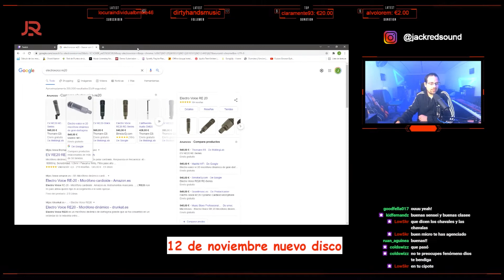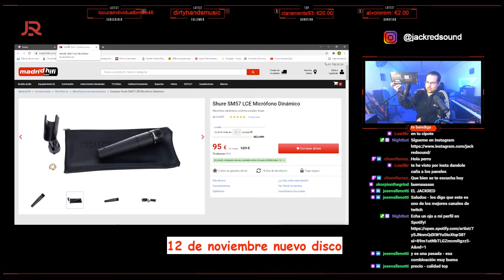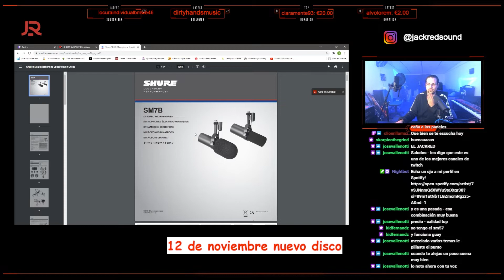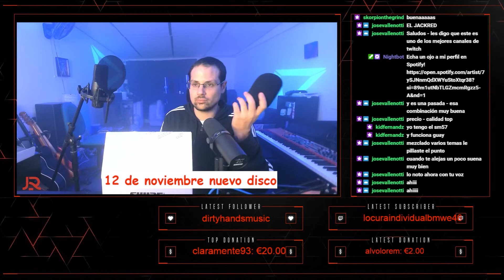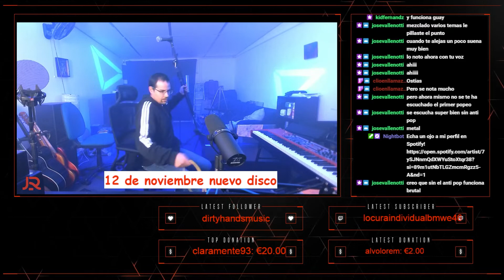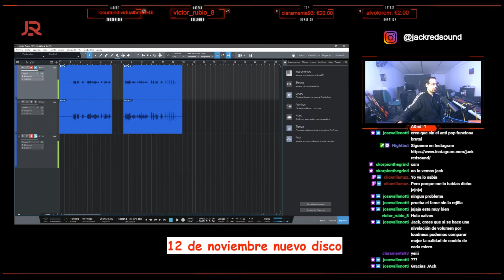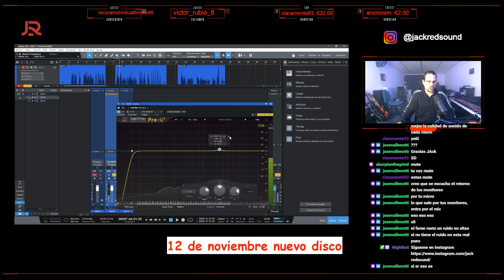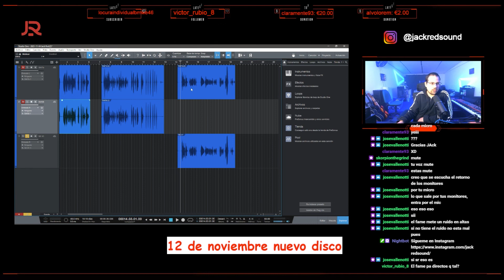MEJOR MICRÓFONO PARA GRABACIÓN SIN TENER LA MEJOR SALA (SHURE SM7B) [REVIEW, ANÁLISIS Y PRUEBAS]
¿Por qué un micrófono de estas características puede ser un gran acierto como micrófono principal en tu Home Studio?

En este vídeo te lo cuento.

Partes del vídeo:
00:16 - Introducción
05:47 - Descripción del Shure SM7B
08:16 - Sacándole el máximo partido
09:30 - Comparándolo con un SM58 y un SE Electroncs X1

Recuerda que este vídeo es un extracto de un directo en Twitch. Si quieres estar al día de todo el contenido que hago sígueme para no perderte nada:

--- PREGUNTAS FRECUENTES ---

DAW que uso para mezclar: Studio One 5

DAW que uso para hacer beats: FL Studio 20